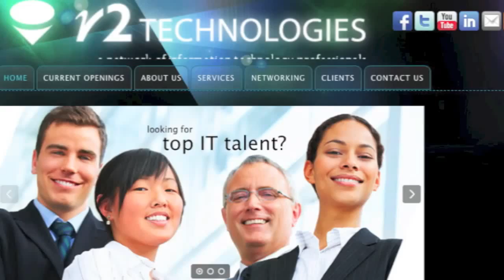Tableau Report Developer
This North Dallas based client is hiring a Tableau Report Developer! This Health Care company has an innovative distributin model for hospitals, providers and patients!

You will impact the company by:

- Focus on building new Business Intelligence environments for Executives and departments.

- Utilize your core Tableau Dashboard and access Big Data source systems.

- Having an immediate positive impact on their Decision Analytics

- Join a growing Business Analytics team and gain exposure to the Health Care industry

OR